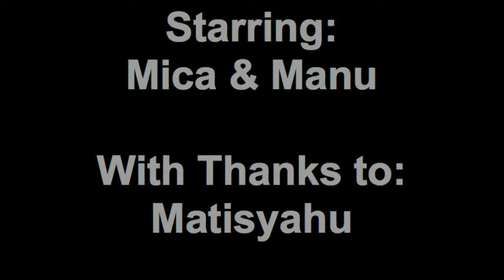Mica + Manu Dancing Before Alon & Katya's Wedding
Mica & Manu Dancing Before Alon & Katya's Wedding. Tel Aviv, Jan 2011.